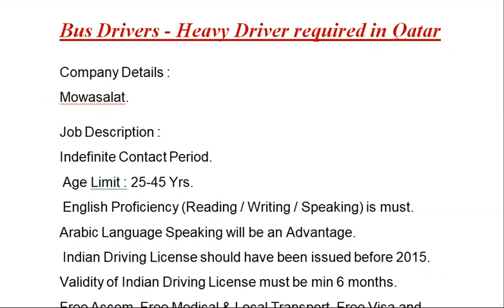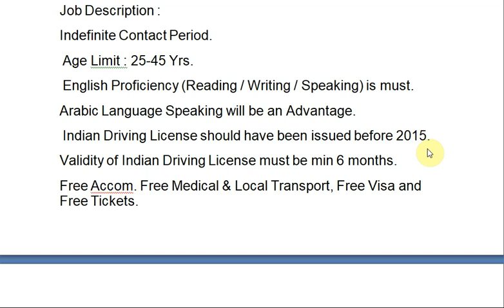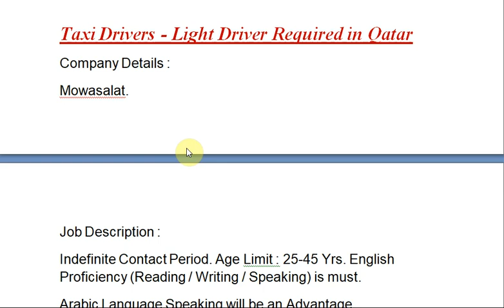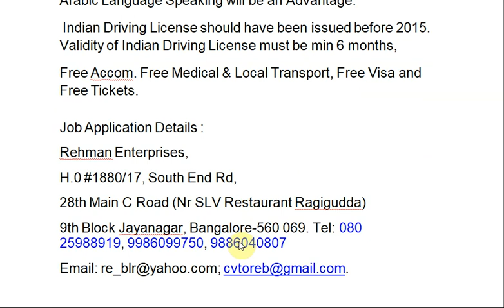Bus Driver and Taxi Driver job in Qatar//Urgent job vacancies in Qatar//Driver job in Qatar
Bus Drivers - Heavy Driver required in Qatar

Company Details :
Mowasalat.
Job Description :
Indefinite Contact Period.
 Age Limit : 25-45 Yrs.
 English Proficiency (Reading / Writing / Speaking) is must.
Arabic Language Speaking will be an Advantage.
 Indian Driving License should have been issued before 2015.
Validity of Indian Driving License must be min 6 months.
Free Accom. Free Medical & Local Transport, Free Visa and Free Tickets.
Job Application Details :
Rehman Enterprises,
H.0 #1880/17, South End Rd,
28th Main C Road (Nr SLV Restaurant Ragigudda)

 INTERVIEW:
Rehman Enterprises,
Presidency zone - 1 Building, 3rd Floor, Office no 12 & 13,
Bendorewell,
 Next to Dominos Pizza,
Mangalore - 575002 Tel; 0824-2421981, 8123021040, 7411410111
(No Fees will be charged for registration).

Taxi Drivers - Light Driver Required in Qatar
Company Details :
Mowasalat.
Job Description :
Indefinite Contact Period. Age Limit : 25-45 Yrs. English Proficiency (Reading / Writing / Speaking) is must.
 Indian Driving License should have been issued before 2015. Validity of Indian Driving License must be min 6 months,
Job Application Details :
Rehman Enterprises,
28th Main C Road (Nr SLV Restaurant Ragigudda)
 INTERVIEW:
Rehman Enterprises,